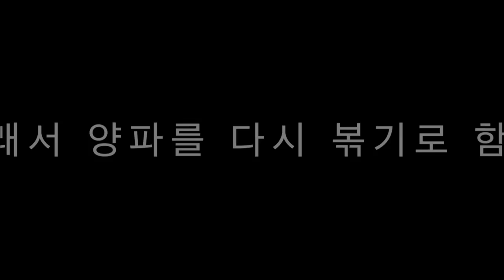Korean Guys React to Malay&Indonesian Sauces